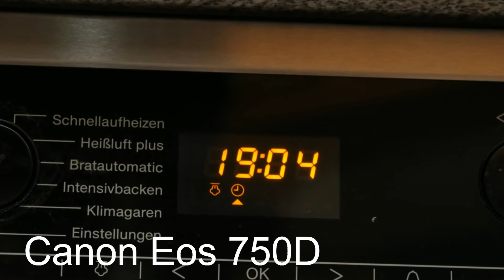Canon Eos 750D Bilder test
In diesen Video seht ihr einige Bilder von der Canon Eos 750D unbearbeitet. Sie wurden mit dem 15-85mm Objektiv von Canon geschossen.
Viel Spaß.

Musik von Vincent Lee